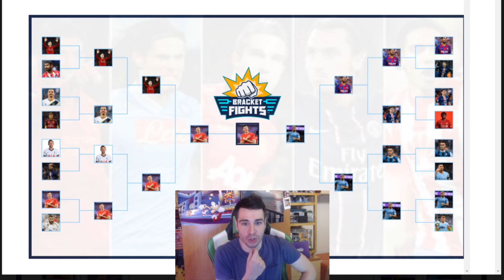¿QUIÉN ES MEJOR DELANTERO? | BracketFights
Hoy os traigo un resumen de una parte del directo que hice jugando con la gente a BracketFights y ver así que delantero (de los que salen ahí) es el mejor. Espero que os guste